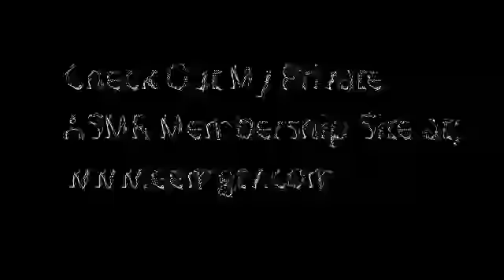[BOYFRIEND ASMR] YOU'RE DONE, TIME TO GO | BABY YOU'RE DRUNK ASMR BOYFRIEND| ASMR DRUNK CARE |2 OF 2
BABY YOUR DRUNK! What happens when your boyfriend takes you home after a wild night? Well, here's a hint; will YOU even remember what happened? ASMR Drunk care by your ASMR Boyfriend; Loving, funny and caring.

Be sure to check out part 1 first.

Written By; Israel (The Voice)
Intimate Deep Voice ASMR Audio

✅   Would you like MORE of my personal content which is MORE INTIMATE & UNCENSORED? Would you enjoy a lot of different Series that evolve on a weekly basis, that you can be a part of? Then you must visit my Members Only network, only experiences at;

This is the place MY PERSONAL MEMBERS go for some of our most popular and entertaining ASMR series/videos/audios.
Click the link above and check me out THERE!!!
The Song you hear at the start and end of most videos is by;
Jackie Xan and the full song can be found here!